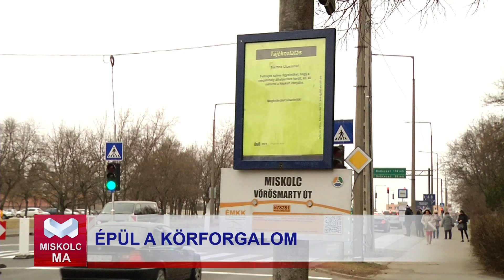Terelések és lezárások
Terelésekkel és útlezárásokkal indult a reggel Miskolcon. A kivitelező megkezdte a turbókörforgalom építését, emiatt a Vörösmarty és a Király utcák csomópontja kétszer egysávosra szűkült, ami a belváros több pontján okozott dugókat a reggeli és a délutáni csúcsidőben.